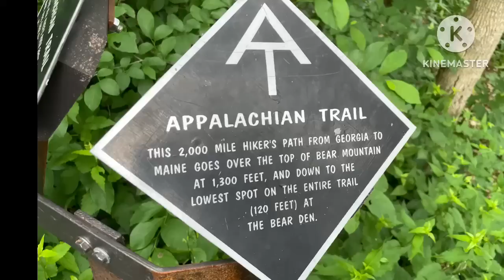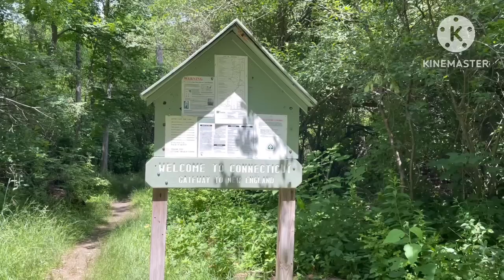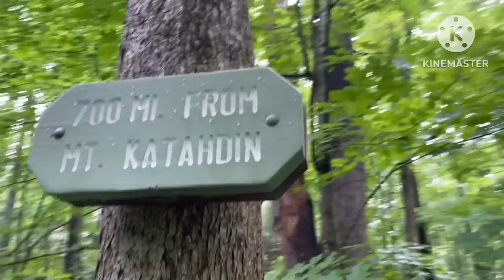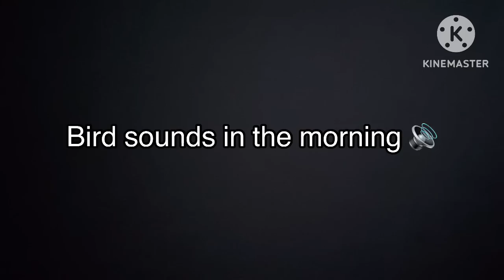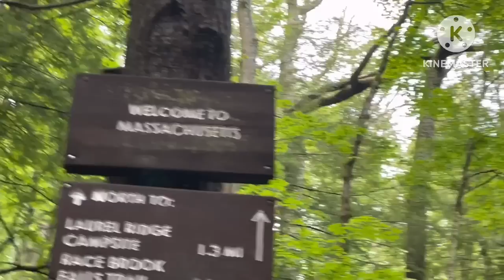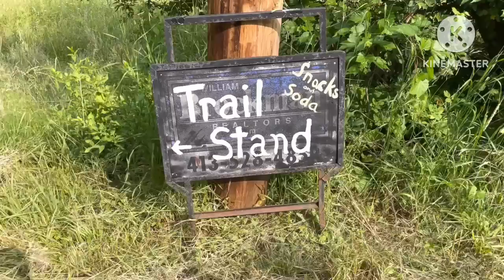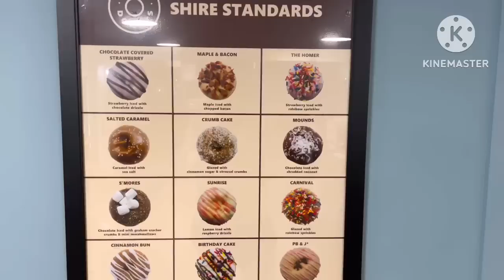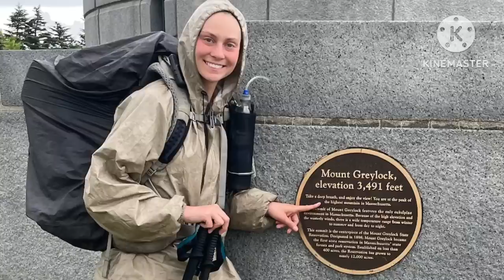Days 97-115 Audrey On The AT Appalachian Trail 2023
See what was going on during days 97-115. Come along as I cross into Connecticut, Massachusetts, and Vermont.

To contribute to my thru-hike:
Amazon Wish List